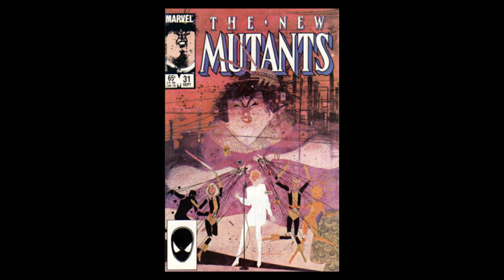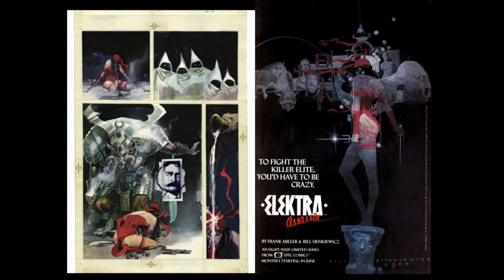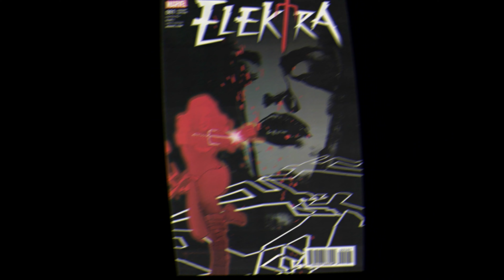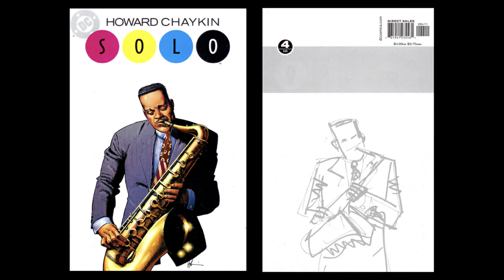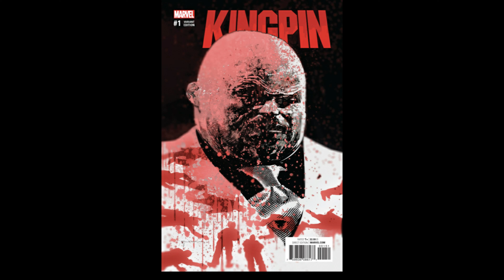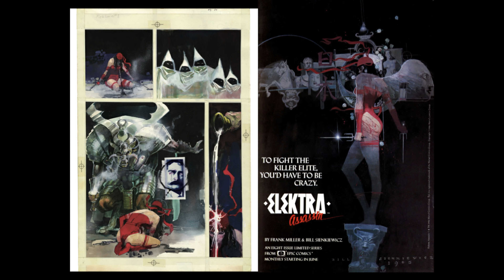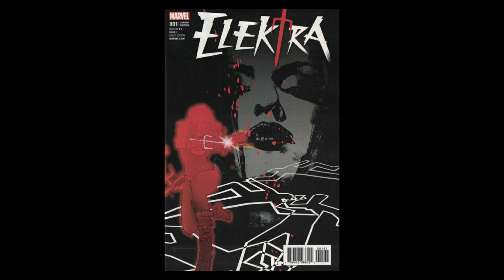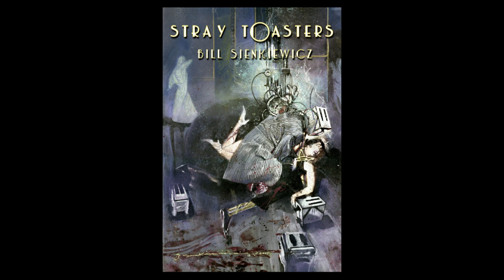Bill Sienkiewicz & Howard Chaykin Panel: Vulgar Shenanigans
Design History of Comics and Animation class at ArtCenter College of Design, in the Ahmanson Auditorium on the Hillside Campus in Pasadena, CA at 7pm on Monday, February 25th, 2019 with two very special and esteemed guests from the professional comics world, illustrator Bill Sienkiewicz and writer-artist Howard Chaykin. Photos from Dooley & Reis.  Slides from Dooley.  Video produced by Alex Grand